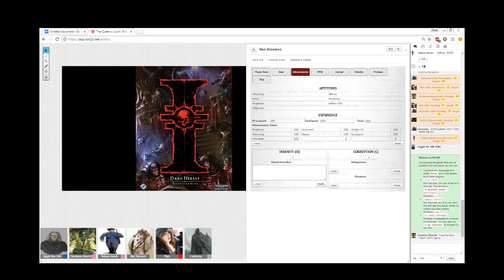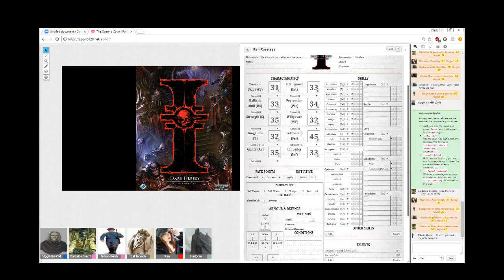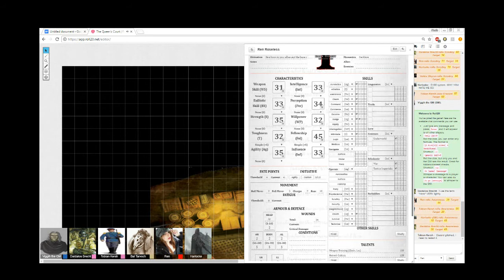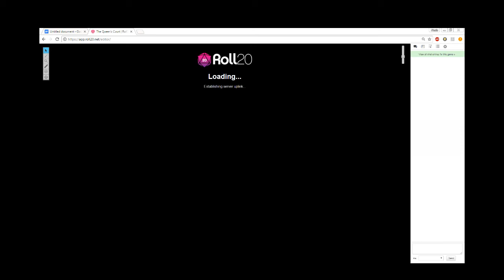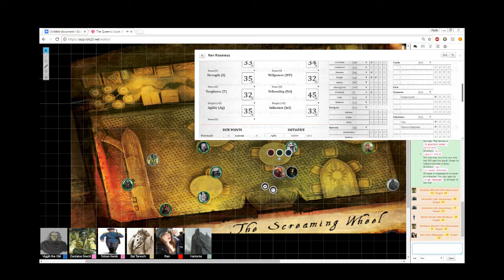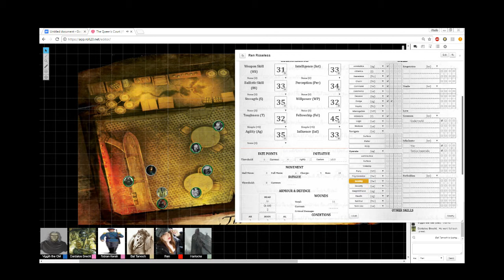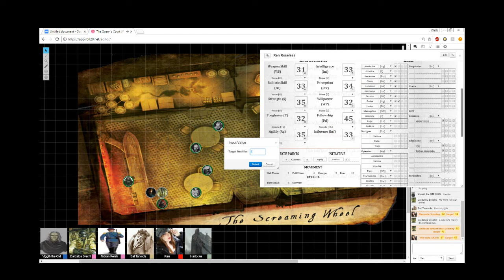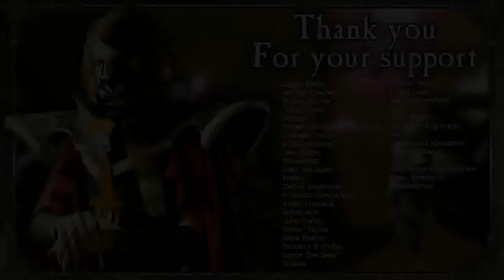Dark Heresy 40K Role Play Queen's Court Season 1/Episode 5: Execution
Ren's hand shake as she holds a las pistol. her eye close as she pulls the trigger.

If you Want to send me something please send it to

Fallow me on this junk!

All of the music I use comes from

Legal Stuff
 All Videos express my own experence and thoughts and do in no way reflect the views or opinions of Games Workshop Ltd at all.